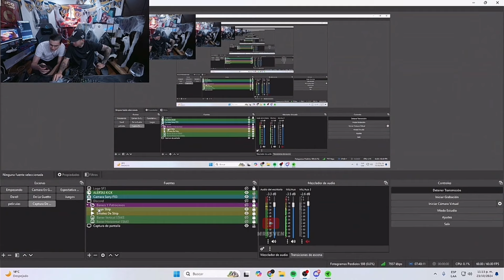Westcol y Lonche Muer3n en Dedsafío 3